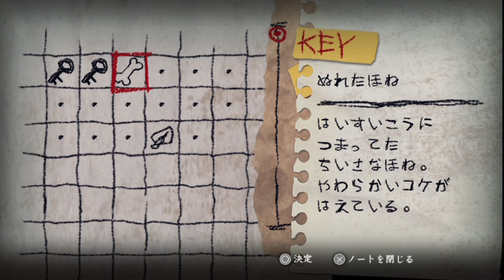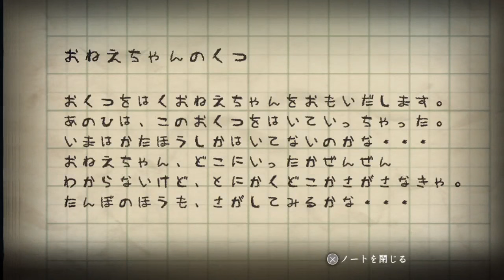#4【夜道を歩く恐怖、もう外に出られない】ホラーゲーム『夜廻』を実況プレイ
オバケに殺されることもある。
ホラーゲームの『夜廻』を実況します。夏にピッタリな恐怖を一緒に感じよう

★LINE＠友達追加よろしくね！

●『夜廻』
● 発売日 2015/10/29
● 日本一ソフトウェア
● PSVita 5,980円（税抜）